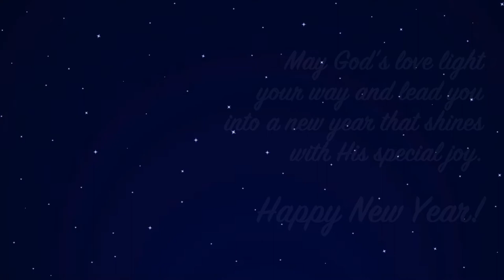Winter Song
2020 has been a year we’ll never forget. Our students faced unprecedented circumstances, persevered, found ways to keep love alive, and give us tremendous hope for 2021 and onward.

Enjoy our final song from A VERY HILL-MURRAY CHRISTMAS. Happy New Year!